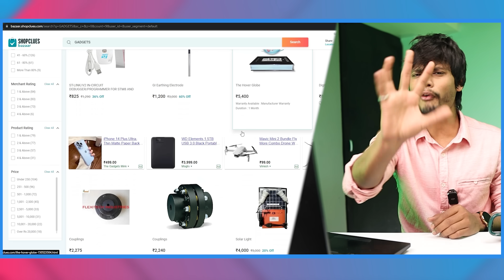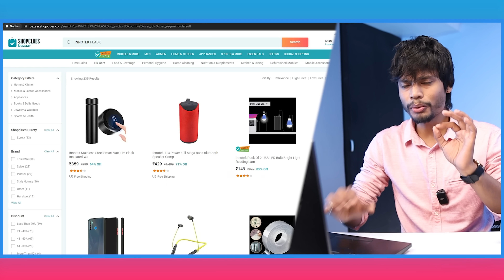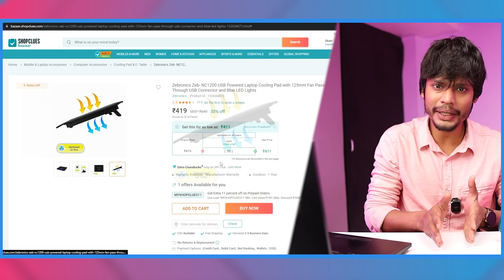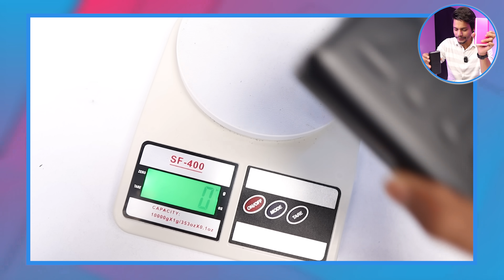I Tested Cheap Tech Gadgets from ShopClues | Gadgets Under ₹500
In this video, I buy products from ShopClues. You'll see the truth about ShopClues and what the buying experience is like from this e-commerce website.

Love & Respect